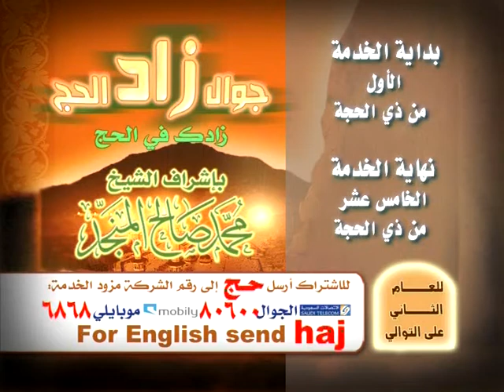حلقة موانع الهداية - محمد المنجد 6/4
حلقة برنامج الراصد قناة المجد فضيلة الشيخ محمد صالح المنجد تقديم الأستاذ تركي الشهري